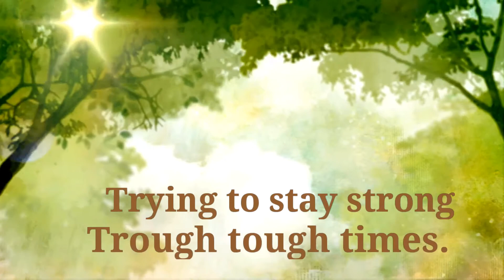Lilys Life trailer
Hey guys I worked really hard on this video like it took me a few hours to make I hope you enjoyed this video I know it was very short by mean it's a trailer come on but I hope you guys are excited for the series I know I didn't upload it for a while and that's because I've been sick but I'm going to upload the first episode on May 15th so get ready for that